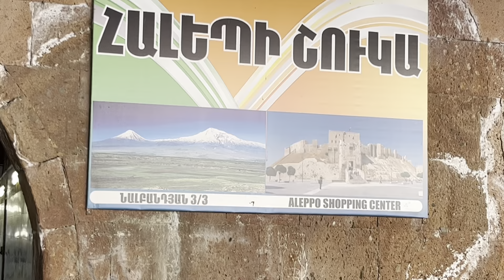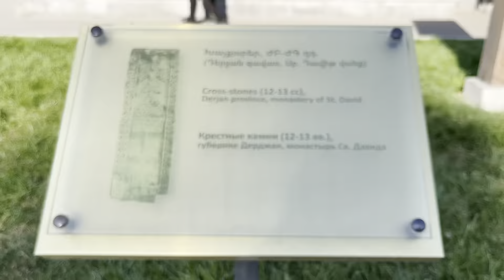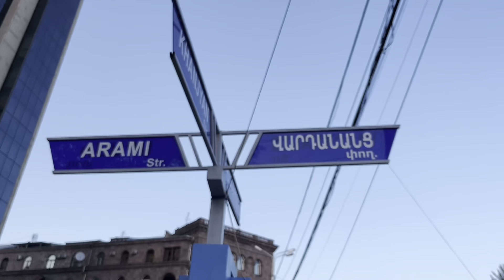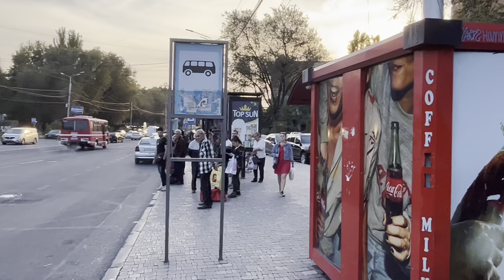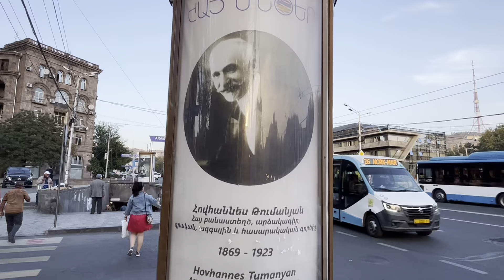Yerevan Vernissage, large open-air market along Aram Street and Buzand Street, Armenia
Yerevan Vernissage is a large open-air market in Yerevan, Armenia. The name of the market is the derived from the French word vernissage. The market lies along Aram Street and Buzand Street at a length of 350 metres (1,150 ft), connecting the Hanrapetutyun street with the Khanjyan street. The market mainly features a collection of different types of traditional Armenian art works.

The Yerevan Vernissage is an open-air exhibition-market functioning every day. It was formed during the 1980s by Armenian artists who started to display their art works in the square next to the Artists' Union of Armenia (the current Charles Aznavour Square). Others have used the park next to Komitas State Conservatory to show their works. Later, the Vernissage was moved to Martiros Saryan garden in front of the Opera House. The exhibition-market was gradually enlarged and finally moved to Aram and Buzand streets, starting with the Republic square metro station and ending up with the statue of Vardan Mamikonyan. However, painters are still using the Saryan park to show their painting works.

In addition to carved wood and art works, traditional carpets, old collections of coins and medallions, books, jewellery, musical instruments, electronics and even pets are found in the market.[1]

Gallery